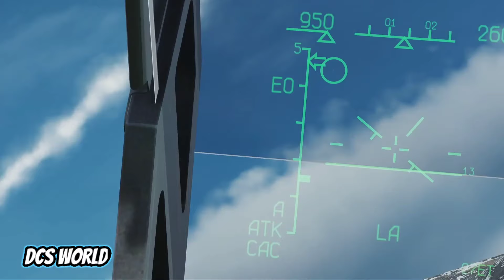TOP 50 Best Airplane Fighting Games You Need to Play Right Now (2024)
In this video, we're taking you on an exciting journey into the world of flying and plane games on PC, PS5, Xbox Series X, PS4, and Xbox One in 2024. Whether you're a flight enthusiast or just love the thrill of soaring through virtual skies, this video is for you.

Get ready to buckle up and prepare for takeoff as we showcase the best flying and plane games that are available on every exclusive platform. From realistic flight simulators to action-packed aerial combat games, there's something for everyone in this high-flying gaming genre.

In this video, we'll be diving into the stunning graphics, immersive gameplay, and exciting features of these top games across multiple platforms. Take control of a variety of aircraft, from classic propeller planes to cutting-edge jets, and experience the thrill of flying in different environments, from serene open skies to challenging missions in war zones.

But that's not all! We'll also be exploring lesser-known gems in the flying and plane game genre across various platforms, so you can discover new and exciting titles that you might have missed.

So whether you're a seasoned virtual pilot or new to the genre, join us as we take to the virtual skies and explore the best flying and plane games on PC, PS5, Xbox Series X, PS4, and Xbox One in 2024. Get ready to soar to new heights and experience the thrill of flying like never before on your favorite gaming platform!

0:00 - Ace Combat 7: Skies Unknown
0:20 - Ace Combat 6: Fires of Liberation
0:40 - Ace Combat: Assault Horizon
1:00 - Ace Combat: Joint Assault
1:20 - Ace Combat: Infinity
1:40 - Tom Clancy's H.A.W.X.
2:00 - Tom Clancy's H.A.W.X. 2
2:20 - IL-2 Sturmovik: Battle of Stalingrad
2:40 - IL-2 Sturmovik: Battle of Moscow
3:00 - IL-2 Sturmovik: Cliffs of Dover
3:20 - IL-2 Sturmovik: 1946
3:40 - War Thunder
4:00 - World of Warplanes
4:20 - Heroes of the Pacific
4:40 - Crimson Skies
5:00 - Crimson Skies: High Road to Revenge
5:20 - Sky Gamblers: Storm Raiders
5:40 - Sky Gamblers: Cold War
6:00 - Sky Gamblers: Air Supremacy
6:20 - Sky Gamblers: Air Supremacy 2
6:40 - Sky Gamblers: Storm Raiders 2
7:00 - Janes Advanced Strike Fighters
7:20 - After Burner Climax
7:40 - After Burner II
8:00 - Aces High
8:20 - DCS World
8:40 - Lock On: Modern Air Combat
9:00 - Strike Fighters 2
9:20 - Strike Fighters: Project 1
9:40 - Strike Fighters 2: Vietnam
10:00 - Microsoft Combat Flight Simulator 3
10:20 - Jane's F-15
10:40 - Jane's F/A-18
11:00 - Jane's IAF
11:20 - Jane's USAF
11:40 - Wings Over Europe
12:00 - Wings Over Vietnam
12:20 - Wings Over Israel
12:40 - Wings Over Flanders Fields
13:00 - Mig-29 Fulcrum
13:20 - Air Conflicts: Vietnam
13:40 - Air Conflicts: Pacific Carriers
14:00 - Air Conflicts: Secret Wars
14:20 - Air Conflicts: Aces of World War II
14:40 - Dogfight 1942
15:00 - Damage Inc. Pacific Squadron WWII